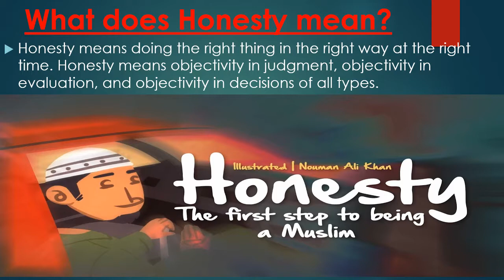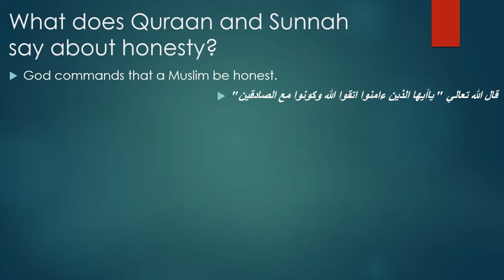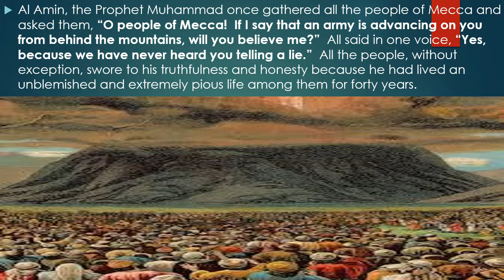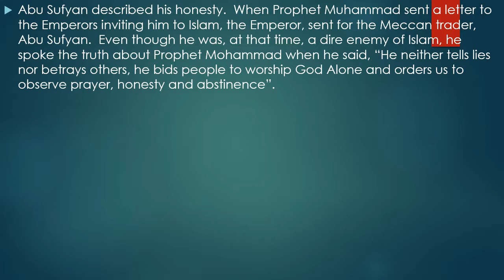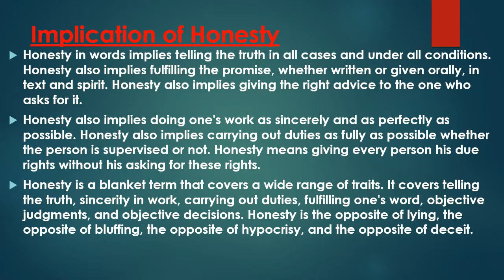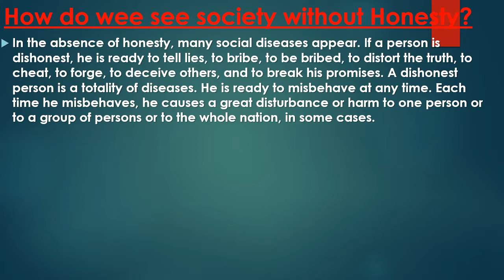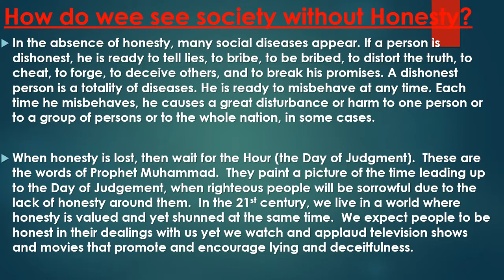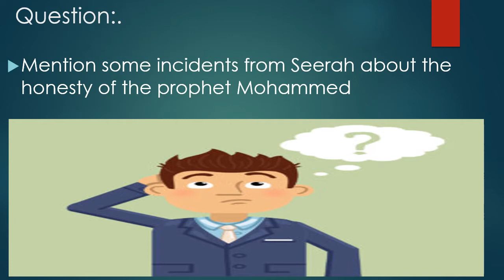Islamic For Non Arab - Y8-Honesty